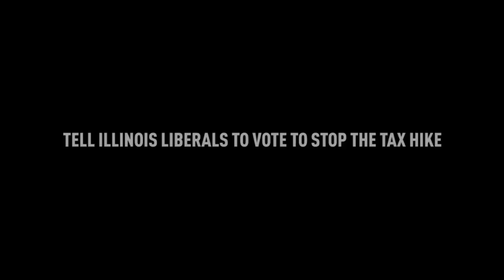Gold - Illinois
Tell Illinois liberals in Congress to let small businesses compete for the gold.